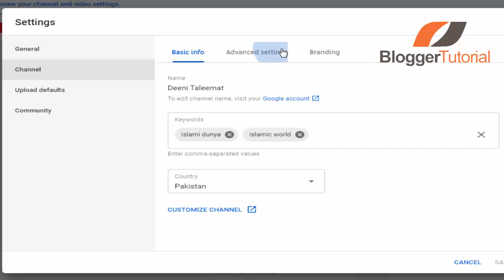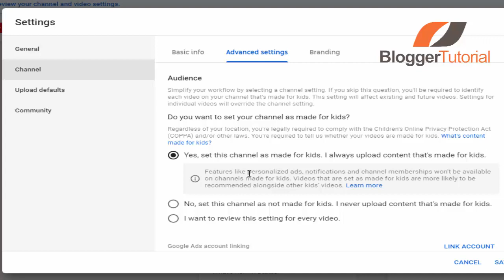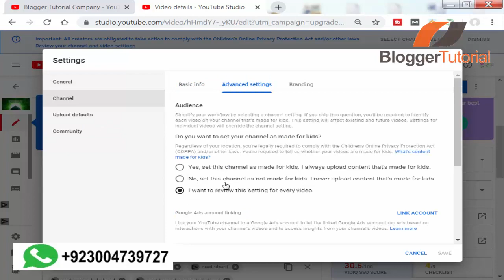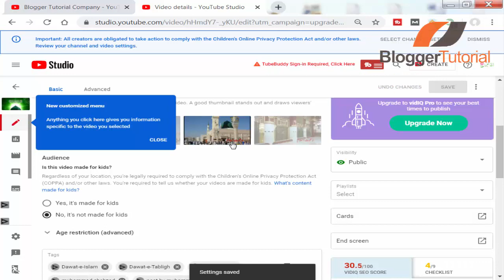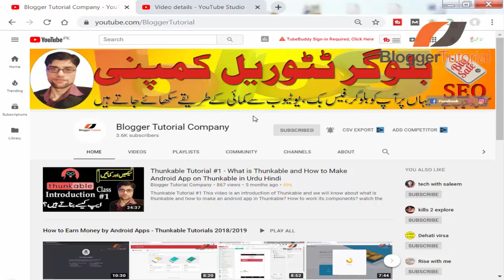YouTube New Update 2019 || COPPA || Channel for Kids or Not?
Set your channel for kids or not in youtube settings. You can also set this setting individual video.